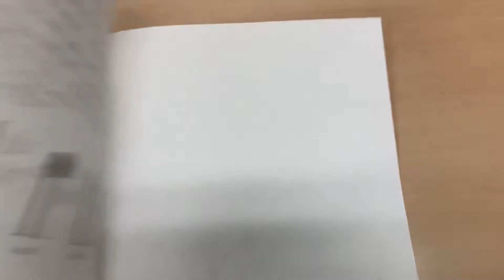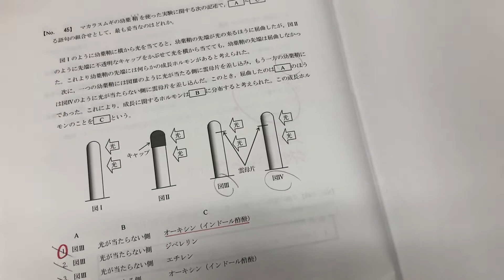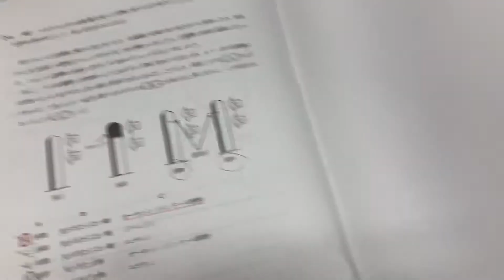【公務員受験物語】87.東京消防庁公開模試教養問題13